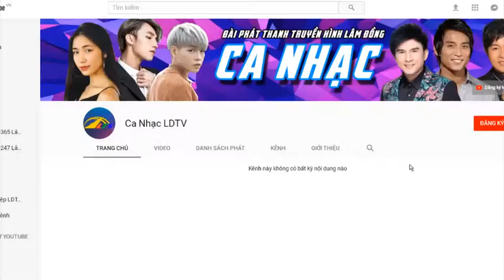Vui Ngày Họp Mặt - NTN Đức Trọng | Ca Nhạc Lâm Đồng TV